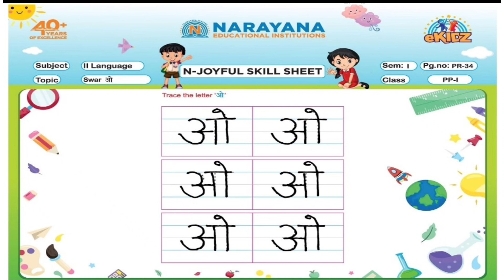CBSE PP-I HINDI SWAR 'AU' PP-I SEM-I PR-34